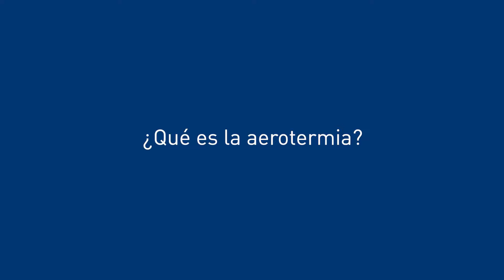Conoce la aerotermia BAXI y sus beneficios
La aerotermia es una tecnología de alta eficiencia energética que produce calefacción, refrigeración y agua caliente sanitaria en un mismo sistema. Es sostenible, funciona con energía renovable, permite ahorrar en la factura energética y es altamente versátil.
Descubre más en baxi.es/aerotermia